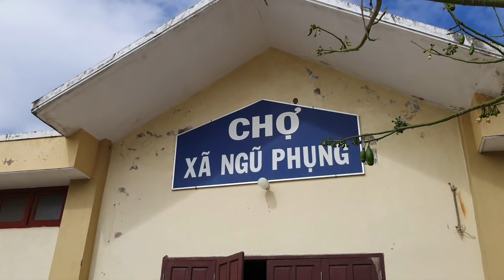Chợ đảo Phú Quý: Cười vang cả chợ - Rau quả trồng trên đảo rất tươi - Cá ngừ, mực lớn ngon - Rau lủi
Chợ đảo Phú Quý, Bình Thuận (Chợ xã Ngũ Phụng): Cười vang cả chợ - Rau quả trồng trên đảo rất tươi - Cá ngừ lớn ngon - Bánh canh 10k tô

17 video về Phan Thiết và Mũi Né (Chợ Phan Thiết, chợ Mũi Né, chợ Lagi, chợ Liên Hương, cảnh đẹp...)